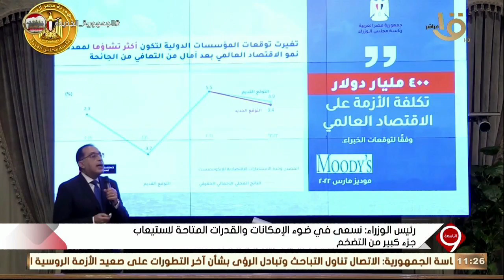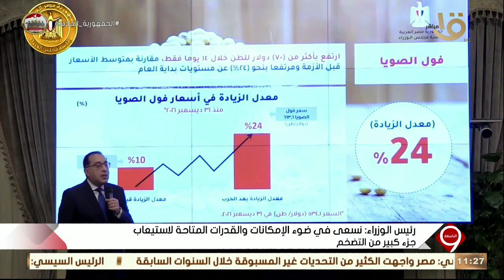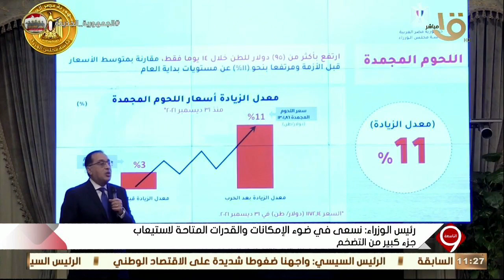التاسعة| تكريم الرئيس السيسي لأرامل الشهداء - تناول الفن تضحيات الشهداء - ارتفاع الأسعار عالميا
التاسعة| تكريم الرئيس السيسي لأرامل الشهداء - تناول الفن تضحيات الشهداء - ارتفاع الأسعار عالميا.. الحلقة الكاملة 9-3-2022